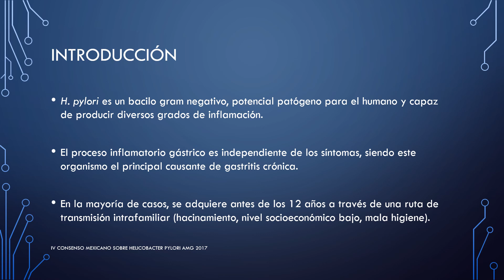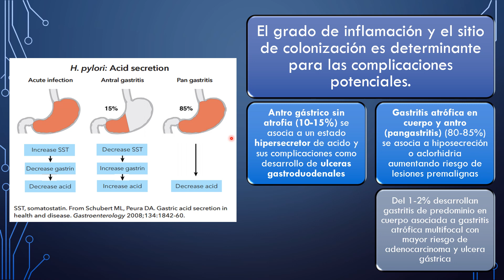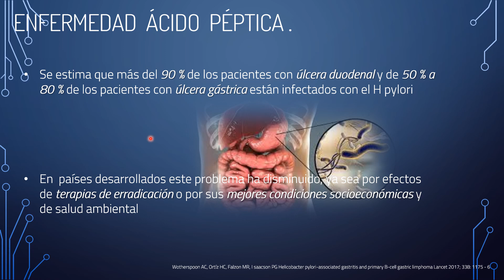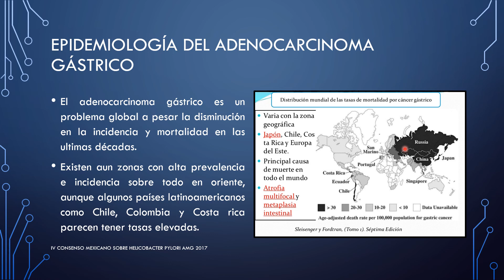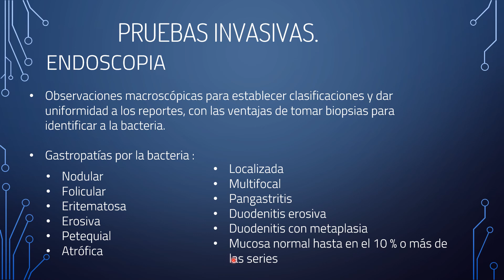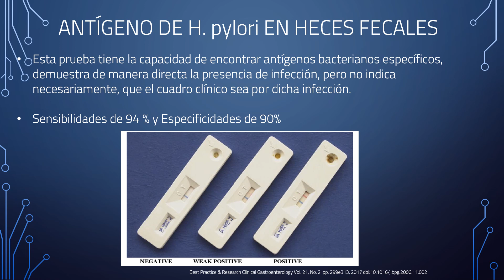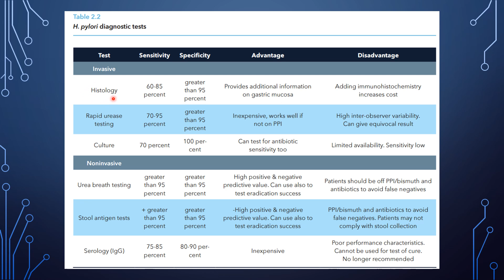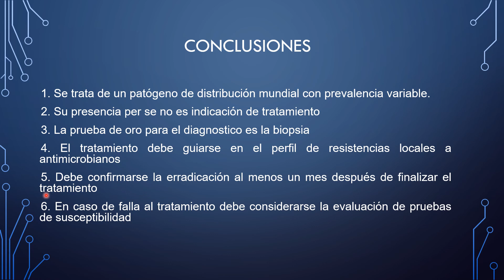Infección por H Pylori